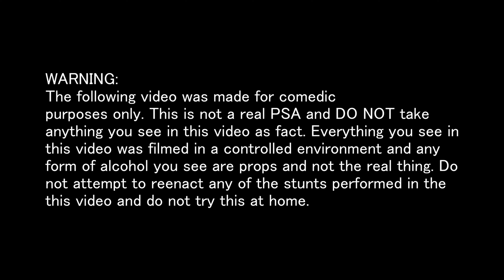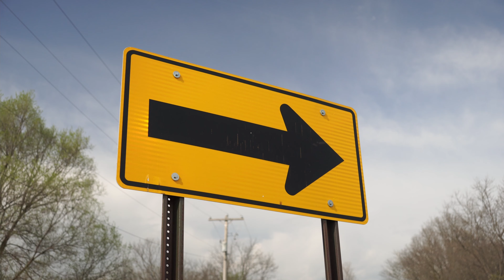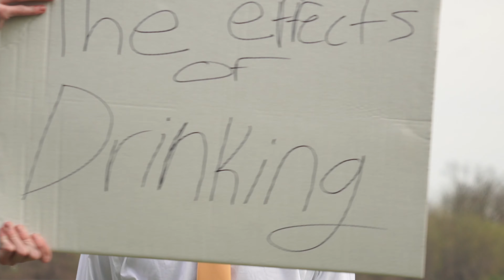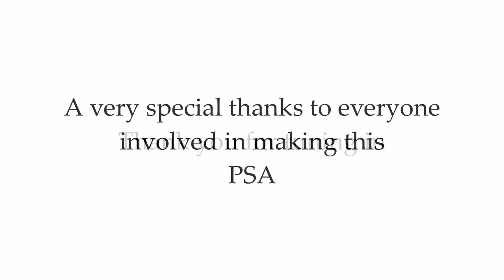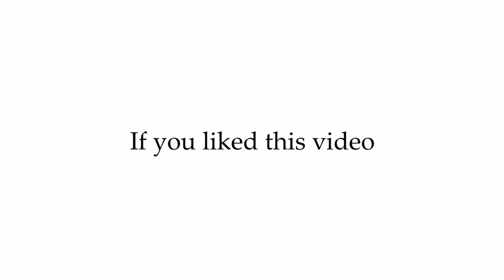The Effects of Drinking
If you'd like to see more from me, check out some of my other videos on my channel!e

Socials: Roamanzo

Tags (ignore): sketch comedy, comedy, SNL, parody, commercial, PSA